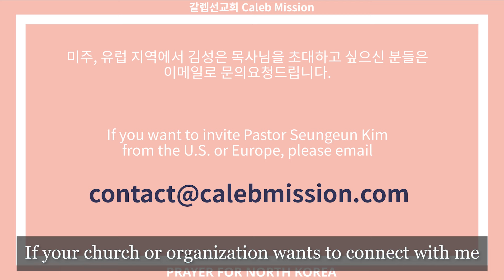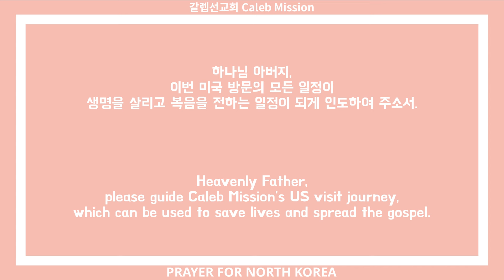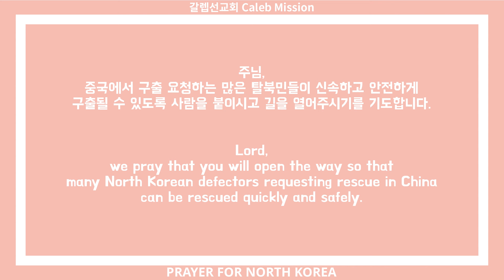[김성은 목사님의 북한사역 소식과 기도] 2024년 4월 둘째주 [Newsletter & prayers for North Korea by Pastor Seungeun Kim]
김성은 목사님께서 전하시는 갈렙선교회의 소식과 함께 하는 기도입니다.
Caleb Mission's newsletter and prayer requests for North Korea from pastor Seungeun Kim.

기도는 2:35 부터 시작됩니다.
The prayer starts at 2:35

여러분의 성원과 섬김에 항상 깊은 감사드립니다.

●국내후원●
중국내 탈북민 보호 및 구출 지정헌금
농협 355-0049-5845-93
예금주: 천안서평교회 갈렙선교회

탈북민 공동체 건축과 남북의 리더 사역자 세우기 지정계좌
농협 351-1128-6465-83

Caleb Mission is a 501(c)(3) nonprofit organization.
Tax credit receipts can be provided for donations made in the U.S.A

Please click the link above or see the instructions below to join the mission to save the North Korean defectors.

2. Remittance method to a bank account
Name of bank: BANK OF AMERICA
Account Name: CM MINISTRIES USA DBA Caleb Mission USA
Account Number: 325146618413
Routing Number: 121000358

Caleb Mission is a Christian Missionary organization that founded by Pastor Seungeun Kim in South Korea to rescue North Korean defectors.

Caleb Mission has helped rescue 1015 North Korean defectors for the past 23 years in Jesus' name.

When North Korean Defectors are rescued through Caleb Mission, they experience God’s work through prayer.

Caleb Mission not only gives them physical freedom but also give them spiritual freedom as well.

We do not stop after rescuing them but help them become self-reliant in the Republic of Korea through the North Korean Defectors' Community Center.

Recently, “Beyond Utopia,” a documentary about the Caleb Mission and Pastor Kim's North Korean defectors' rescue mission, has received international attention by winning the world’s leading awards, including the Audience Award at the Sundance Film Festival. As a result, it is playing a role in drawing international attention to North Korean defectors’ human rights issues.